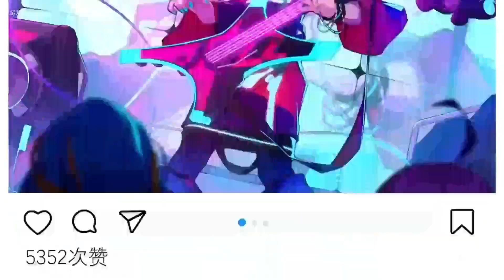「霓虹人生 × Neon Life」 / ACGN × Life Simulation × Open World / Official PV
Welcome To Reflect

Describe:

Hello Everyone!!

I'm Reflect Noah

I hope to continue sharing interesting information with you, this channel is not made for personal commercial purposes
Reflect Noah exists for the purpose of sharing interesting videos information to everyone with the same interests, hope you are interested and continue following us!!

Download

IOS: Coming Soon

Subscriptions Library